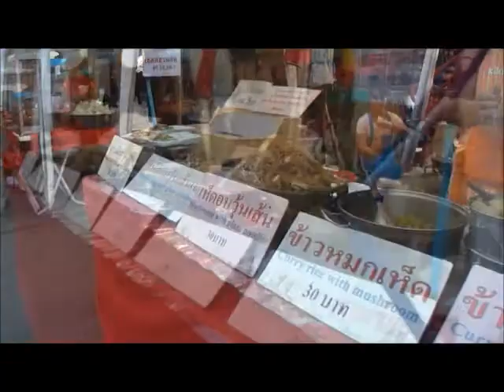7 CHIANG MAI le 22 JANVIER 2012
THAILANDE